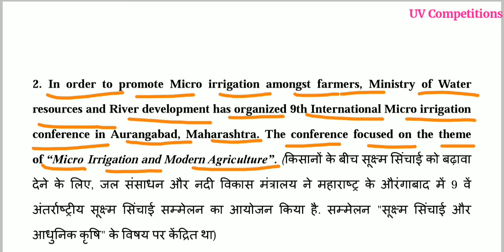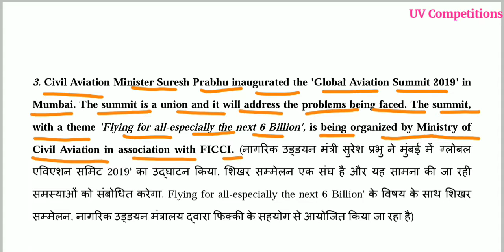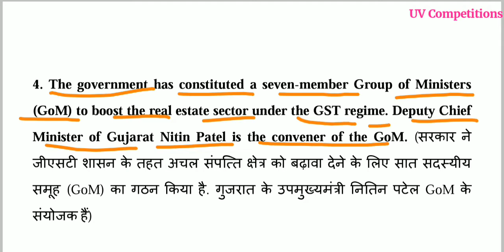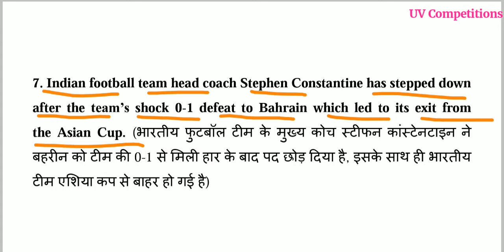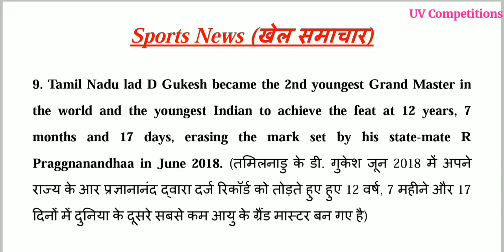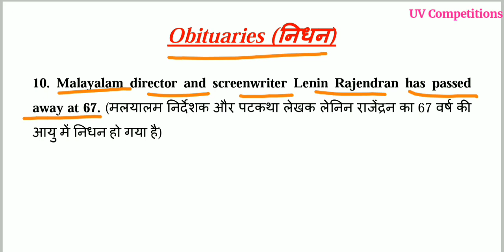17 January 2019 | Current Affairs GK updates | In Hindi & English for UPSC, SSC, Banks Exams